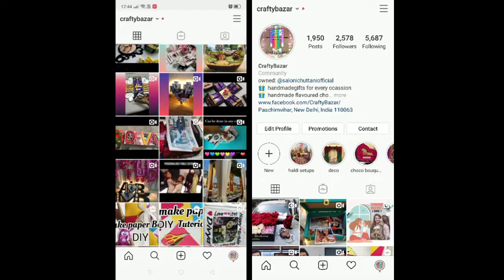How to make DIY cup /paper cup / origami cup / easy tutorial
Today we will make Diy origami cup